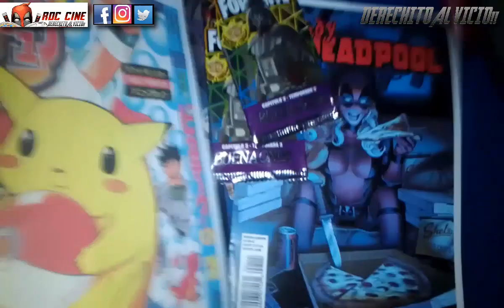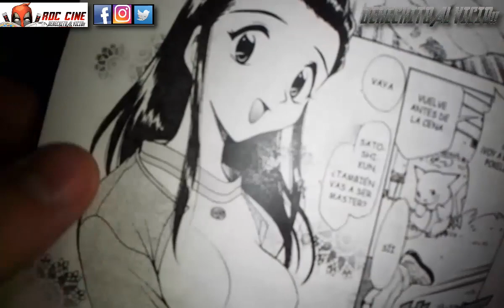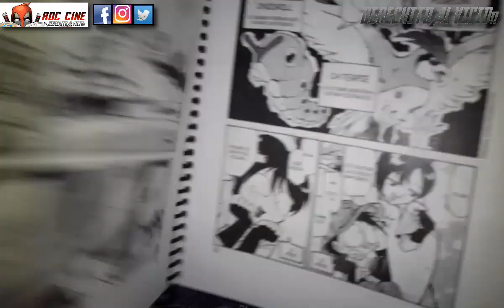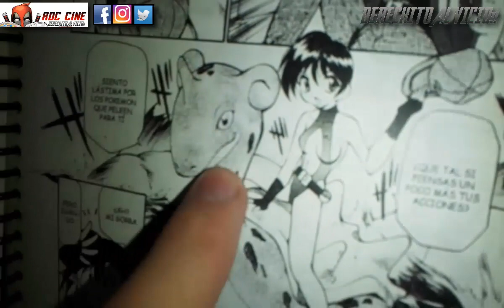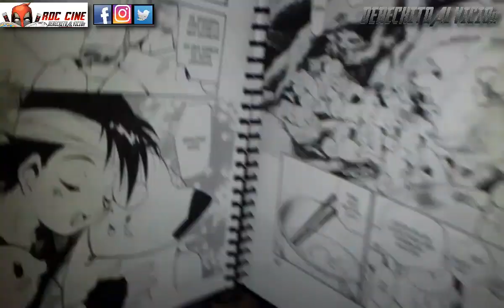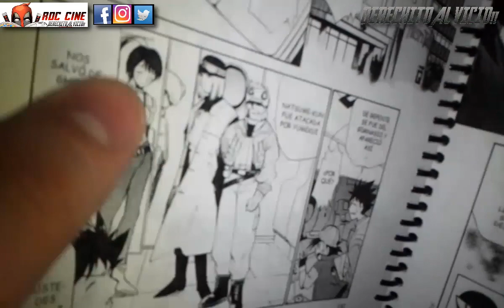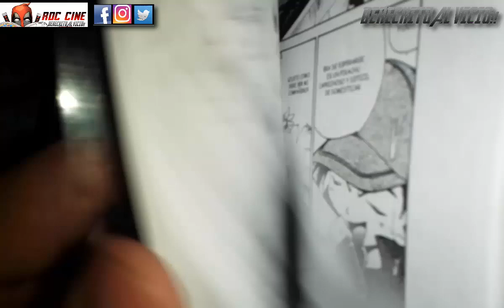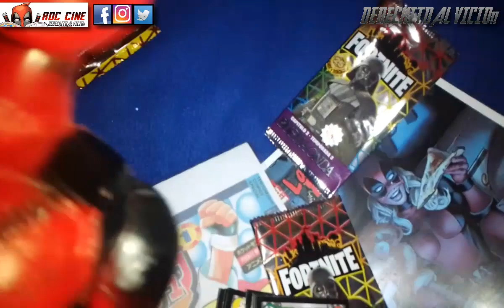[RDC Ediciones #14] Pokemon: Dengeki Pikachu Vol.1 / Las Aventuras de Pipi y Unboxing de Fortnite 25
Derechito al Vicio! Somos RDC Cine y en esta ocasión traemos una nueva RDC Ediciones donde veremos el primer tomo recopilatorio del Manga Pokemon: Dengeki Pikachu, cuyas PRIMERAS aventuras fueron publicadas en formato revista hace mas de 20 años en Argentina y en Mexico. Además abriremos un par de sobrecitos de Cartas Fortnite 25, buscando la carat de Scarlet Witch en este nuevo unboxing. Preparate un buen cafecin o un mate cocido para arrancar con esta reseña.

¿Pero este manga no es el mismo que publica ahora Panini? ¿Me sale mas barato que un alfajor de bariloche? ¿Tendre que aprender japones para leer el cuarto tomo? ¿Ya me saldra la carta de Scarlet Witch? ¿Quien es Pipi?? Todo esto y mas lo veras a continuación en nuestra reseña de la semana. No te lo pierdas! XD